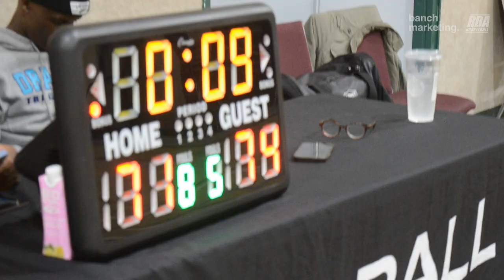2023 Surrey Spring Comp - Born Ballers vs Unit - Round Ball BC Men's League